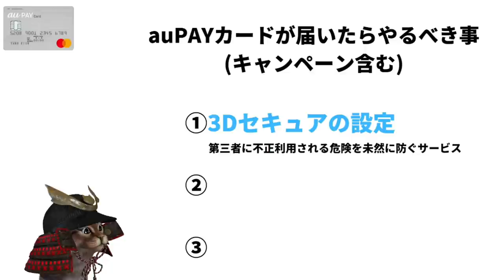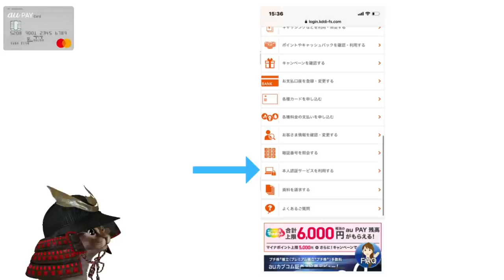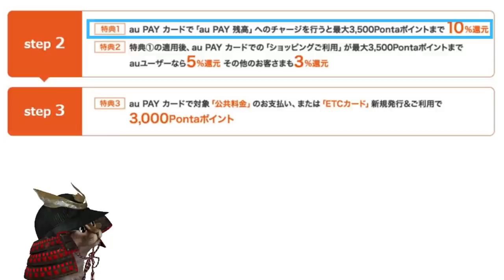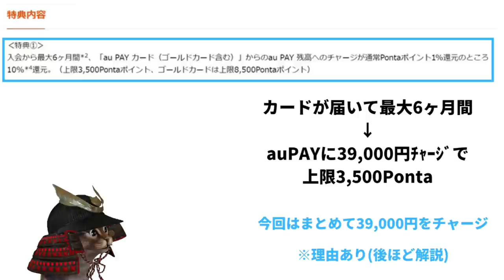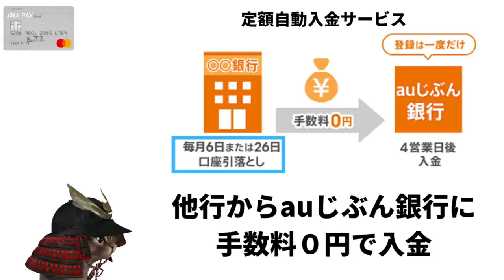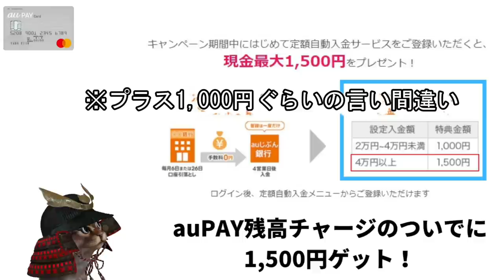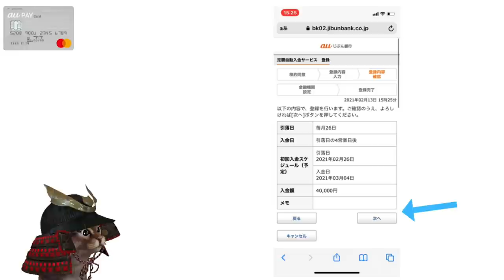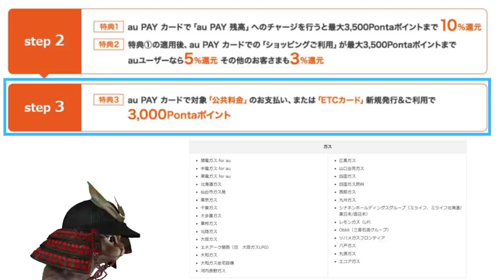auPAYカードが届いたらやるべき事！3Ｄセキュア・公共料金・定額自動入金の設定方法を解説！Pontaポイント充当方法も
【PR】 ①ハピタス(ポイントサイト)の登録がまだの方は

③auPAYカード×auじぶん銀行のキャンペーン